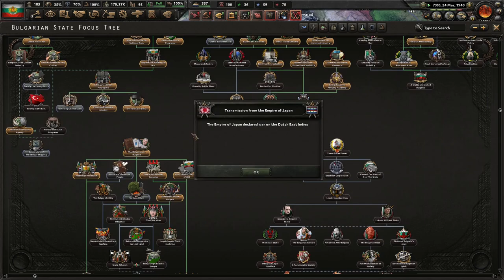Becoming The Bulgar Khanate! Kaiserredux: Bulgaria, Bulgarist Path #2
Bulgaria is known as the "Prussia of the Balkans." Many of our neighbors hate us passionately because they are jealous. We will show them why we have our reputation and restore the old Bulgar Empire!